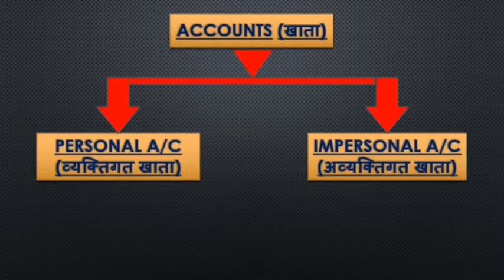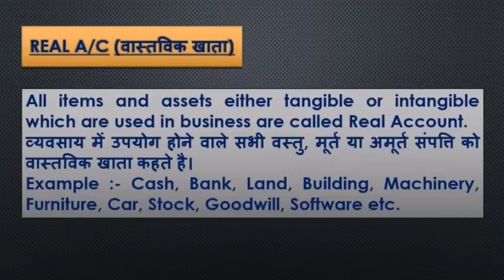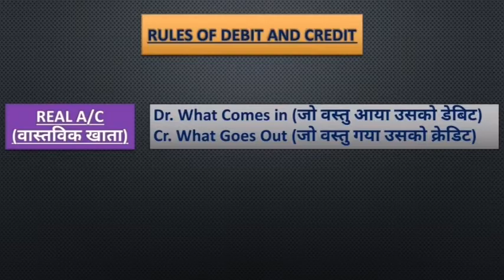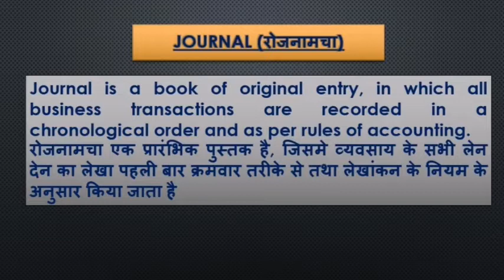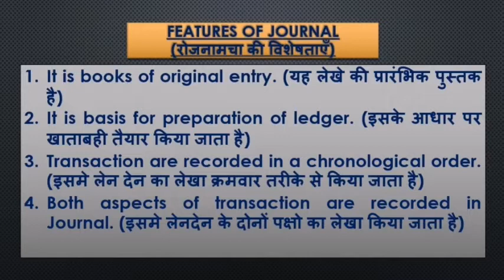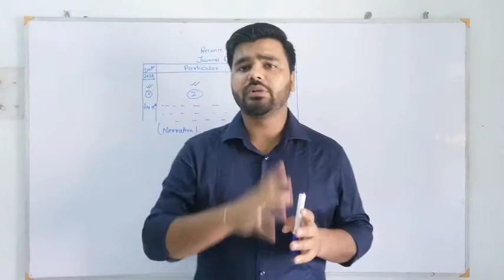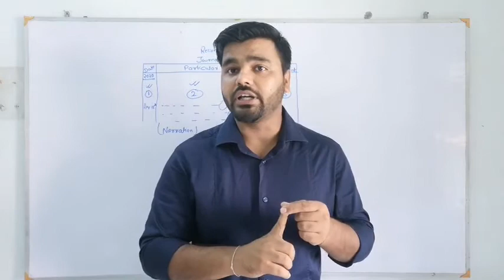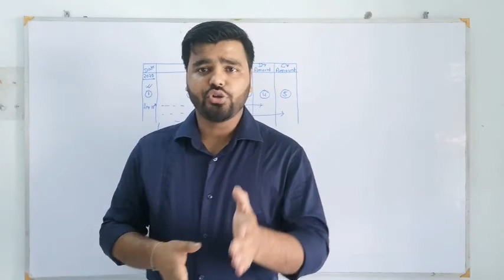Journal Entry_ Part-1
Types of Account, Rules of Debit and Credit, Journal Entry, Process.